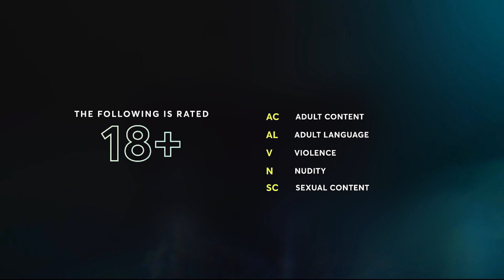Cinta Sakura - Kisah Cinta yang Sangat Manis | Miaya Route - Part 2 [Takarir Indonesia]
Penerjemah: Hero Soft